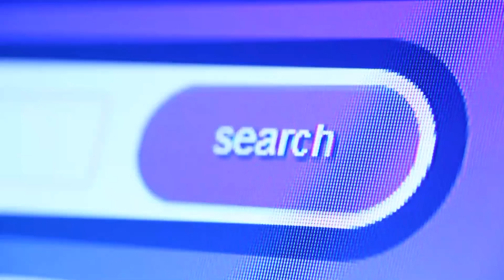A agoniante creepypasta que foi longe demais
As creepypastas foram historias que surgiram lá por meados de 2012 na internet, e com isso muitas pessoas criam historias referente a jogos , ou até mesmo animações, sempre com um conteúdo intuitivo, voltado para o lado de historias, mas teve uma situação, em que uma dessas historias , ficou em evidencia e fez muito sucesso na época de sua criação, e com isso, muitas pessoas começaram a fazer vídeos relatando acontecimentos e coisas assim, mas teve uma em especifico, que foi levada para outro lado, ao ponto de se tornar uma historial real.

A conhecida creepypasta que foi longe demais